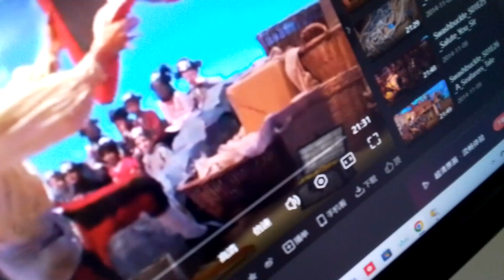22 October 2024